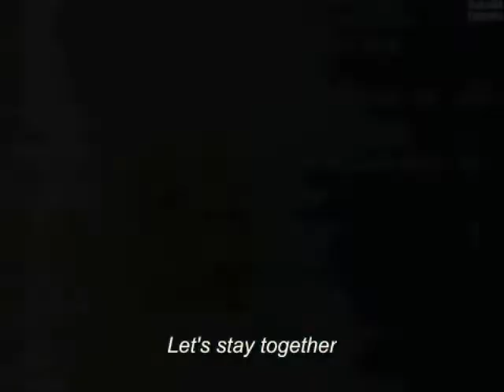Fruits Basket - Chemicals react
My first amv for fruits basket. Hope you like it!